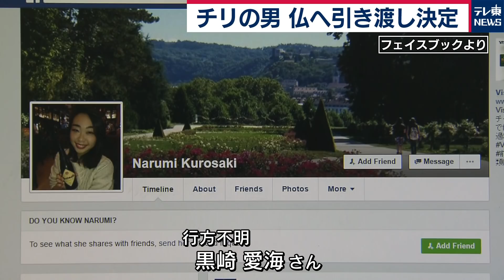筑波大生不明でチリ人容疑者引き渡しへ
筑波大学の学生、黒崎愛海さんがフランスに留学中の2016年に行方不明になった事件で、チリの最高裁は18日、殺人の疑いで国際手配されている黒崎さんの元交際相手でチリ人のニコラス・セペダ容疑者をフランスへ引き渡す最終決定を下しました。
黒崎さんは16年12月、セペダ容疑者と夕食をしたあとに行方不明になりました。
セペダ容疑者はその直後にチリに帰国し、フランスの検察が身柄の引き渡しを求めていました。
チリの最高裁は４月に引き渡しを決定しましたが、セペダ容疑者側は異議を申し立てていました。
今回、チリの最高裁は「十分な証拠がある」などとしてセペダ容疑者の申し立てを退け、フランスへの身柄引き渡しが確定しました。
事件は解決に向け前進しましたが、チリでも新型コロナウイルスの感染は広がっており引き渡しの時期は見通せない状況です。